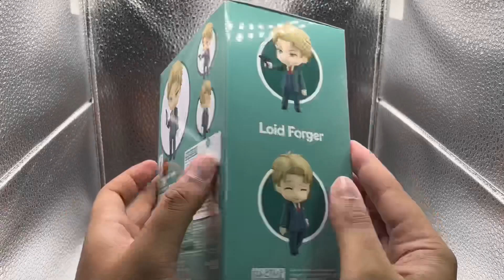Nendoroid Loid Forger Unboxing | SPY x FAMILY | Good Smile Company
Codename: Twilight

Product Name: Loid Forger
Series: SPY x FAMILY
Manufacturer: Good Smile Company
Category: NON-SCALE FIGURE/Nendoroid